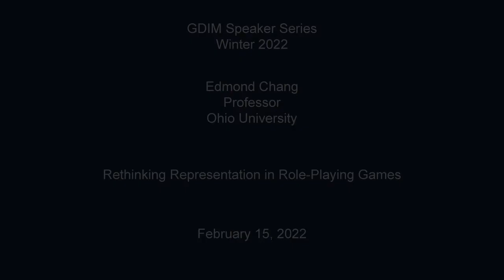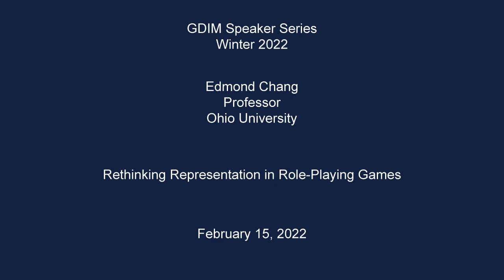Rethinking Representation in Role-Playing Games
The GDIM Speaker Series is proud to present Edmond Chang, Professor, Ohio University.